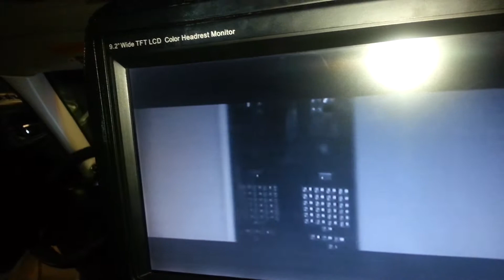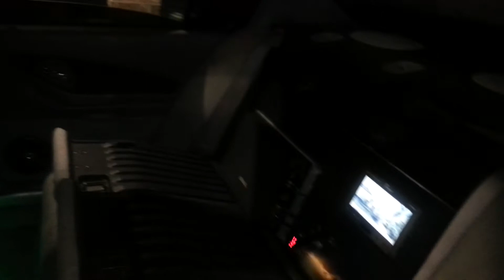Malibu and Grand Cherokee on 22s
2005 Malibu 22s 235/30/22 tires blackmore 7" touch screen single din jl audio w3 12s tuned box wrapped in alligator fabric Lambo doors bolt on tilt hood screens headrest flip down led underglow inside and out strobes chrome flying pig gator inserts on doors 6.5s on each door  2500 watt ssl mono block amp pop trunk slab actuator. 1999 Grand Cherokee 22 inch rims quantum audio 15s and quantum audio 4k amp custom at box 26hz soundstream head unit pioneer door speakers. Bolt on Lambo doors and custom tilt hood white snake skin interior inserts and Leds